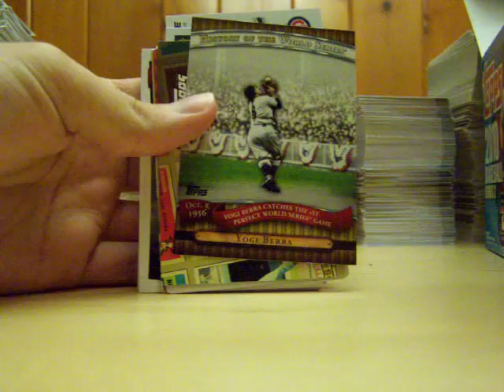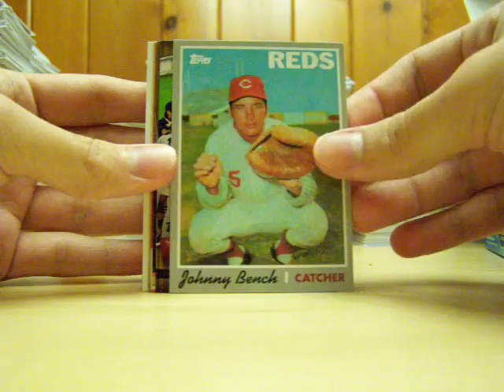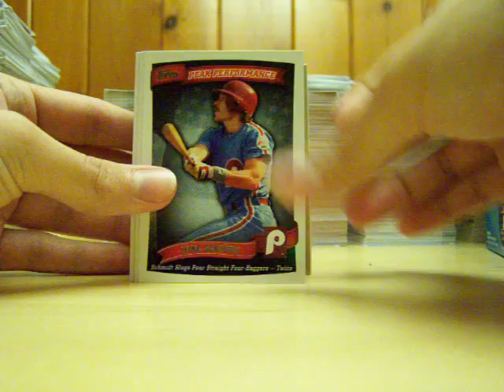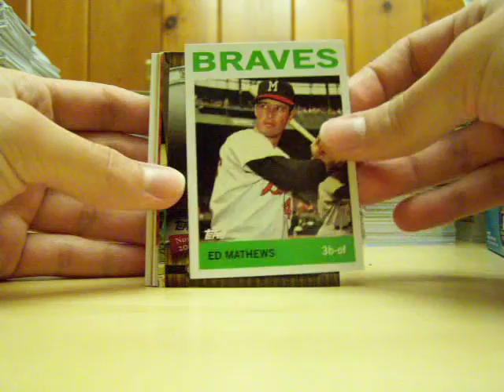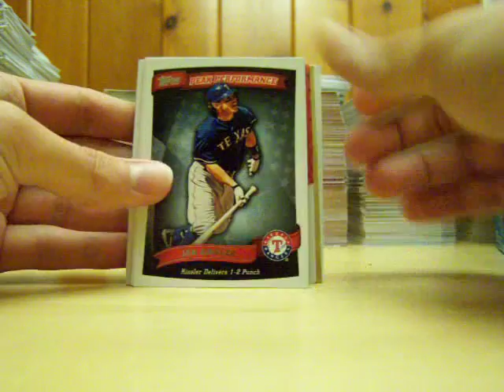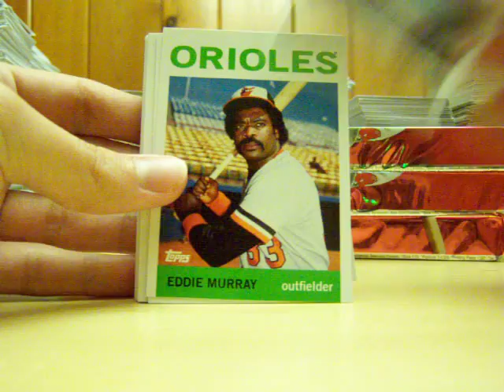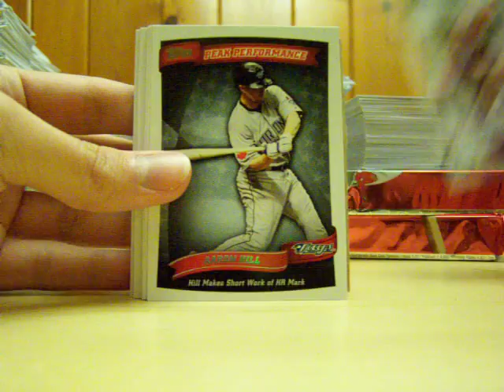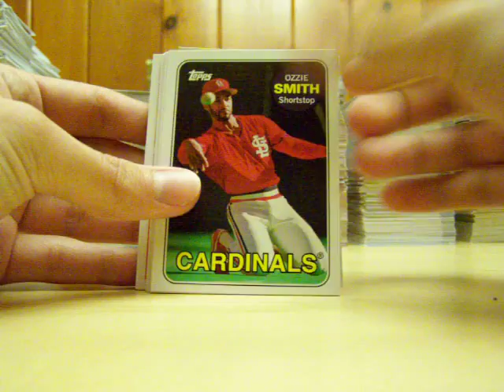Topps 2010 Series 2 Baseball Jumbo Box Break Opening #1